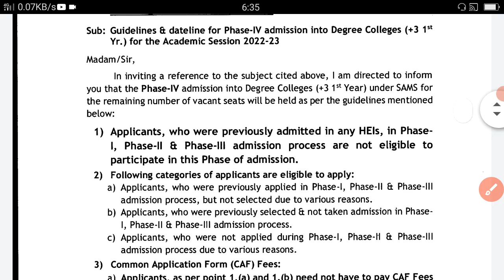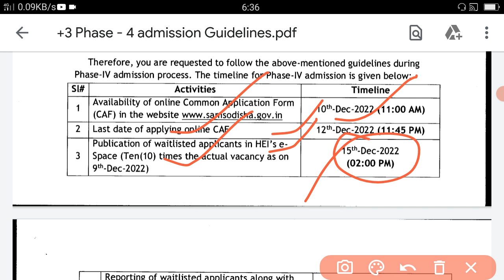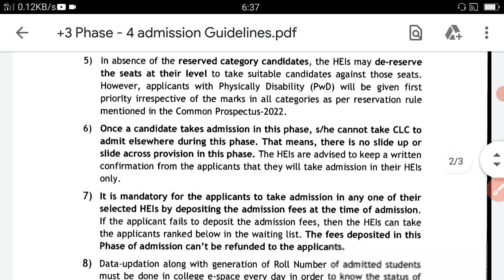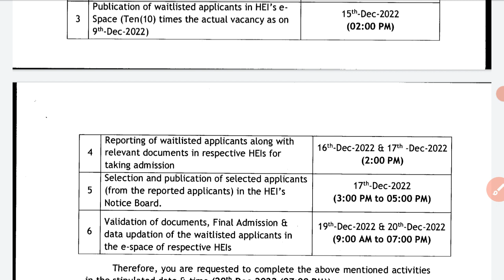Good News 🔥 ଆସିଲା +3 4th Phase Admission Notice 2022 || +3 phase 4 admission date 2022